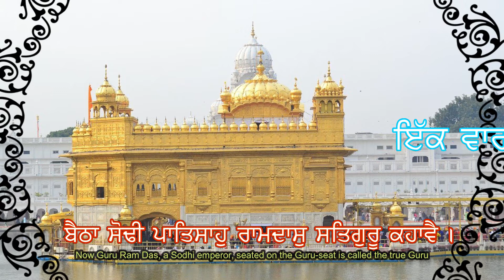10 ਮਿੰਟ ਦਾ ਸਮਾਂ ਕੱਡ ਕੇ ਗੁਰਬਾਣੀ ਸ਼ਬਦ ਕੀਰਤਨ ਸਰਵਨ ਕਰੋ ਤੇ ਗੁਰੂ ਮਾਹਰਾਜ ਜੀ ਦੀਆਂ ਖੁਸ਼ੀਆਂ ਪ੍ਰਾਪਤ ਕਰੋ ਜੀ ।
੪੭ ਃ ਗੁਰੂ ਰਾਮਦਾਸ ਤੇ ਗੁਰੂ ਅਰਜਨ ਦੇਵ
Guru Ram Das and Guru Arjan Dev

ਦਿਚੈ ਪੂਰਬਿ ਦੇਵਣਾ ਜਿਸਦੀ ਵਸਤੁ ਤਿਸੈ ਘਰਿ ਆਵੈ।
Liabilities of the previous births have to be settled and the thing goes to the house it belongs to.

ਬੈਠਾ ਸੋਢੀ ਪਾਤਿਸਾਹੁ ਰਾਮਦਾਸੁ ਸਤਿਗੁਰੂ ਕਹਾਵੈ।
Now Guru Ram Das, a Sodhi emperor, seated on the Guru-seat is called the true Guru.

ਪੂਰਨ ਤਾਲ ਖਟਾਇਆ ਅੰਮ੍ਰਿਤਸਰ ਵਿਚਿ ਜੋਤਿ ਜਗਾਵੈ*।
He got dug the complete holy tank and here settling down at Amritsar, he spread his light.

ਉਲਟਾ ਖੇਲ ਖਸੰਮ ਦਾ ਉਲਟੀ ਗੰਗ ਸਮੁੰਦ੍ਰਿਰ ਸਮਾਵੈ।
Wondrous is the play of the Lord. He can cause Ganges running in opposite direction merge in the ocean.

ਦਿਤਾ ਲਈਐ ਆਪਣਾ ਅਣਿਦਿਤਾ ਕਛੁ ਹਥਿ ਨ ਆਵੈ।
You get your own; given nothing cannot bring to you anything.

ਫਿਰਿ ਆਈ ਘਰਿ ਅਰਜਣੇ ਪੁਤ ਸੰਸਾਰੀ ਗੁਰੂ ਕਹਾਵੈ।
Now the Guruship entered the house of Arjan (Dev) who, to say was the son, but, he proved through his good deeds to be worthy of the Guru-seat.

ਜਾਣਿ ਨ ਦੇਸਾਂ ਸੋਢੀਓਂ ਹੋਰਸਿ ਅਜਰੁ ਨ ਜਰਿਆ ਜਾਵੈ।
This Guruship would not go beyond Sodhis because none else can bear with this unbearable.

ਘਰ ਹੀ ਕੀ ਵਥੁ ਘਰੇ ਰਹਾਵੈ ॥੪੭॥
The thing of the House should remain in the House.